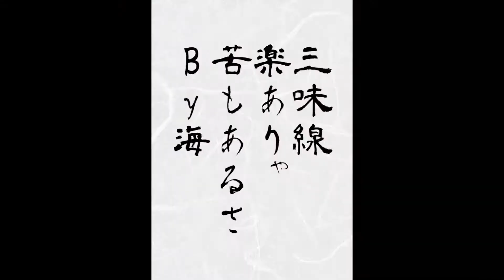【検証】しくじり先生×２が三味線の音階について成り行きトーク。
【検証】津軽三味線　プラ撥はガチ打ち込みに何秒耐えられるかやってみた

三味線怪談話　本当にあった怖い話

楽ありゃ苦もあるさ　鬼滅の刃紅蓮華
視聴者チャレンジ企画シリーズ
ドミニカ共和国のフランス人学校に通う
高校二年生の海君。『今までシャイで諦めたこともたくさんあったけど
三味線なら夢を叶えられると思った。』
そんな彼の目標は
来年の学校のイベント行事で三味線演奏すること。
ドキュメンタリー企画　海君の奮闘記企画スタート。
～初めての津軽三味線講座～

～視聴者の質問に勝手に三味線講座シリーズ～

夢子の三味線チャレンジ企画！
松風先生による津軽三味線講座です。
初心者の方、この動画で一緒に練習しませんか？

【XJapan】SilentJealousy～津軽三味線講座

鬼滅の刃～紅蓮華津軽三味線講座

鬼滅の刃　和太鼓講座

津軽三味線講座番外編です。

和太鼓奏者　和太鼓講師
松風夢之進　皐月百華
宝本夢子　村上響子　　如月鳴
津軽三味線講師　松風夢之進
【銀座　津軽三味線　琴箏教室】
津軽三味線＆琴　講師松元宏樹
📺夢アカデミーDreamAcademy では、
上野浅草秋葉原スカイツリー  　など人気観光エリアで
和太鼓体験三味線体験　を中心に
日本の伝統文化体験　を提供しています(^-^)
1名〜500名様まで、国内外問わず365日対応中！
実際の体験の様子はYoutubeやブログをご覧ください✨
📺At Dream Academy, we offer Japanesedrums, Japanese guitars, Japanese songs and Shinobue experience.
This is a popular course for beginners to enjoy
Japanesetraditionalculture.
A cheerful and energetic instructor will enhance your experience to make you the best memories!
From 1 to 500 people, 365 days a year, both domestically and internationally!
Please see YouTube and blog for the actual
We look forward to your inquiry✨I